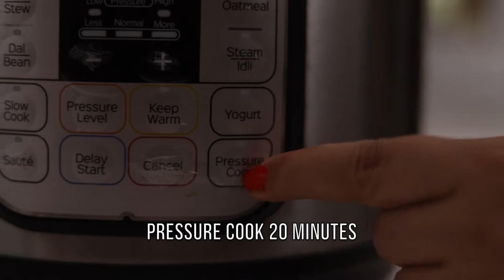Instant Pot Chana Saag Recipe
Chana Saag is a delicious one-pot Indian curry. It is a vegan, vegetarian, and glutenfree main course dish you can easily make in an instantpot. Be sure to watch the video!

Get Full Written Recipe: